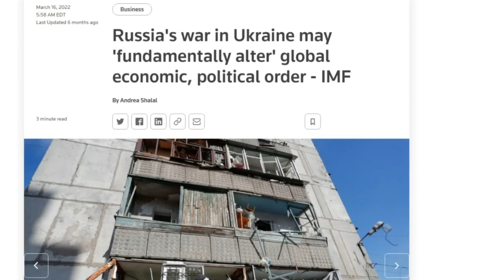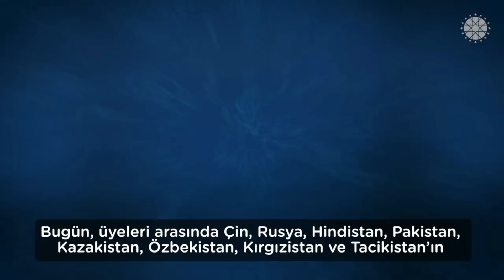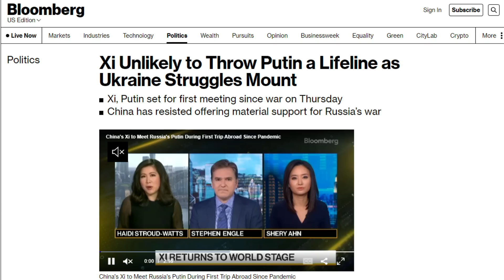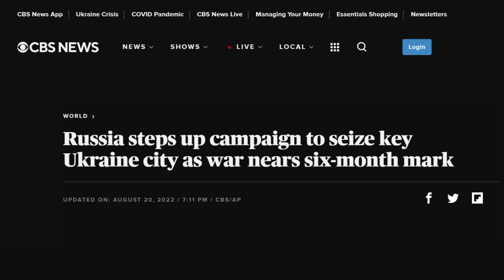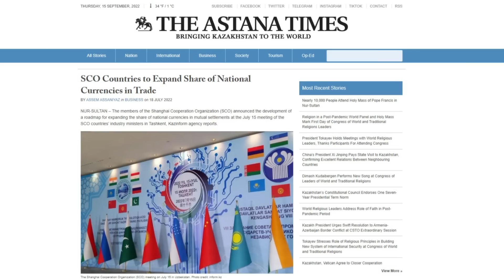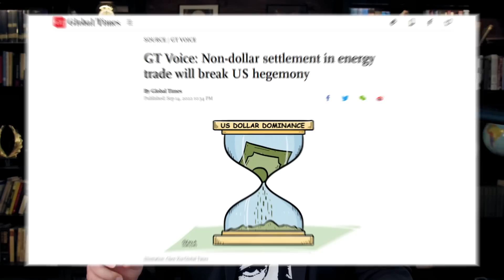What Putin and China Are Doing RIGHT NOW Is Changing EVERYTHING!!!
►JOIN US for our EXCLUSIVE LIVE Q&A on Monday at 8 PM by JOINING our Insiders Membership here:
Get your first week FREE!!!